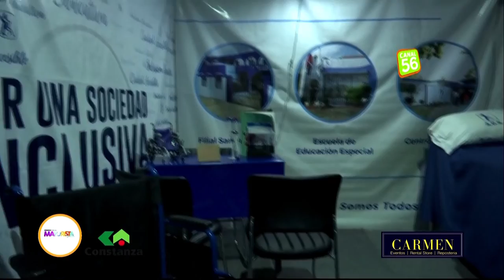Milagros Sierra sobre su proyecto “C-Líder integral” en la Expo Feria Mayorista 2019